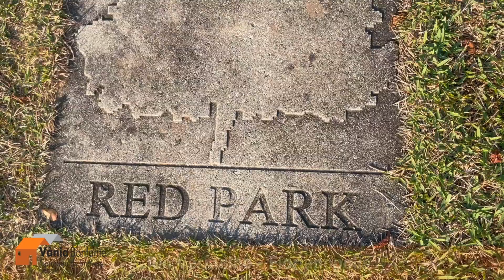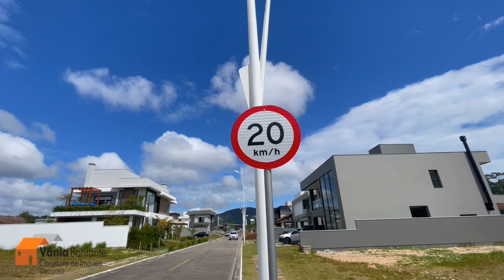Condomínio Ilha do Arvoredo - Red Park - Rio Vermelho - Florianópolis.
Condomínio residencial fechado com um total de 50 lotes, a maioria deles com 420m². Localizado no final da Avenida Red Paik, no Bairro do Rio Vermelho em Floripa.